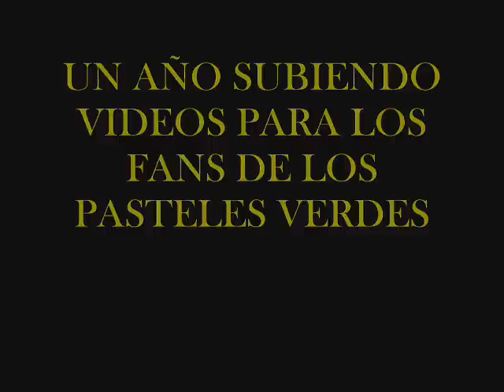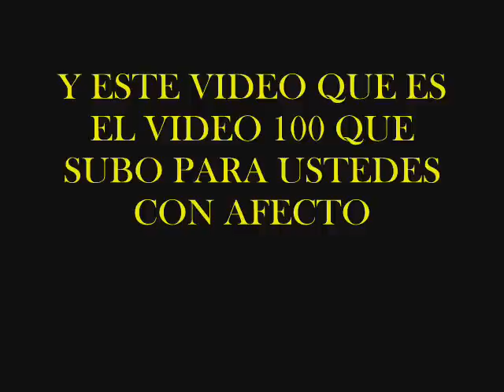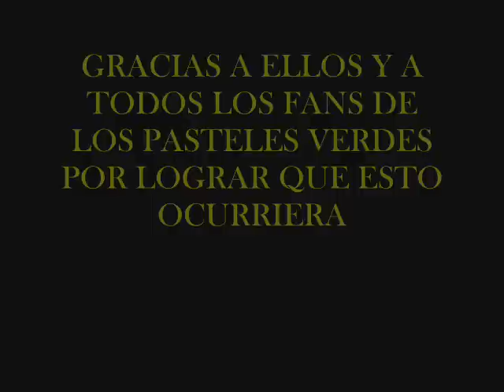"Mi Aniversario En Youtube"/Los Pasteles Verdes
Amigos Hoy En Dia Estoy Agradecido Por Que Hoy Es El Dia En Que Subo Mi Video 100 Y Hago Un Año En Youtube Con Los Videos De Los Pasteles Verdes Gracias Por Apoyarme Amigos Siempre Pastelero.